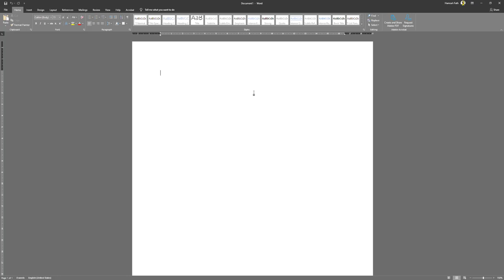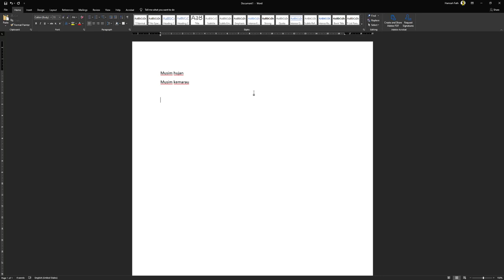REPERCUSSIONS - WEEK 10 ICT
just means effects

► Artist Attribution
Track Name: "I Want It Back"